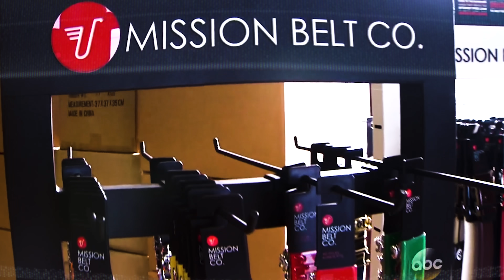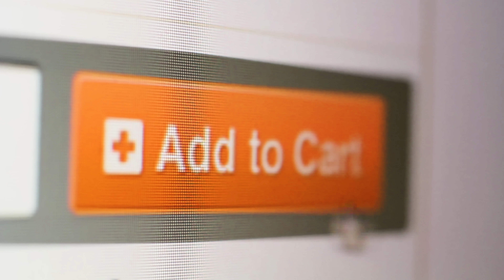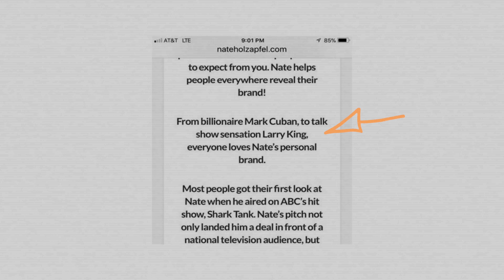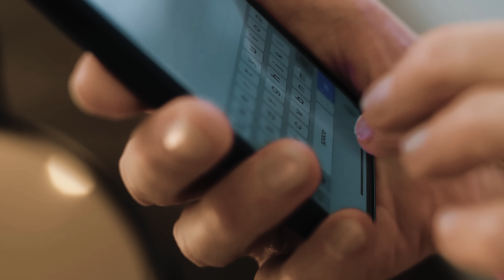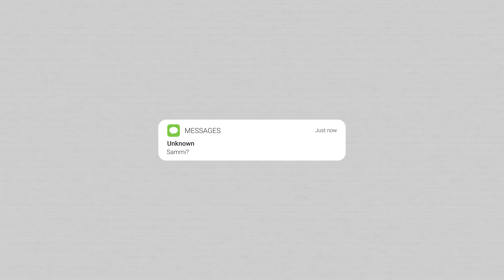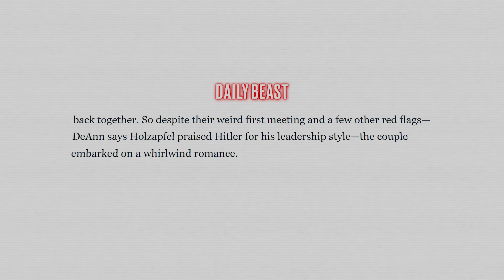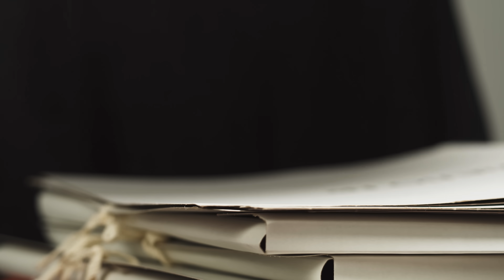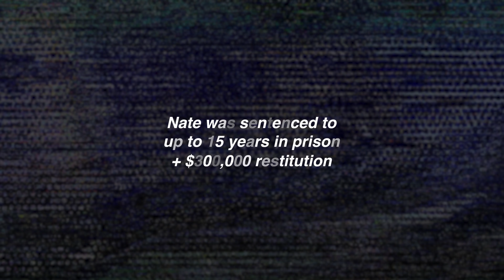Shark Tank Star Turned SCAMMER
Nate Holzapfel was a natural-born salesman. He impressed all the investors on Shark Tank and soon his business, Mission Belt, was booming. He started coaching other entrepreneurs and doing motivational speaking. But underneath the hustler facade...was a dangerous individual.